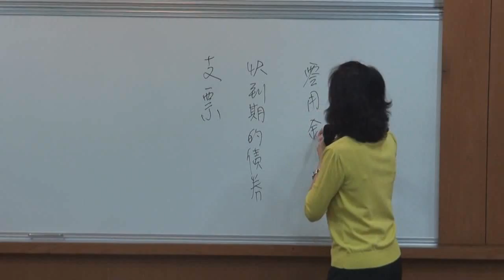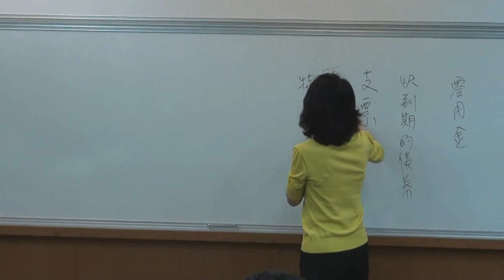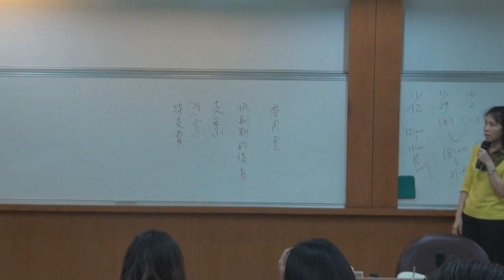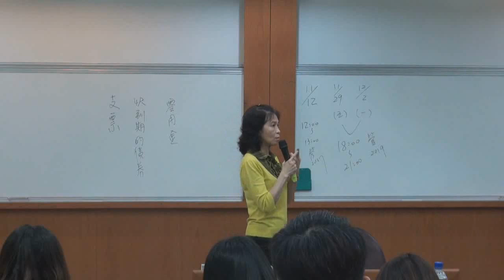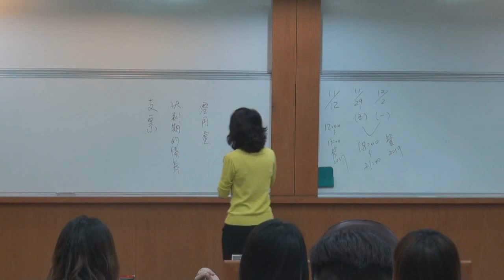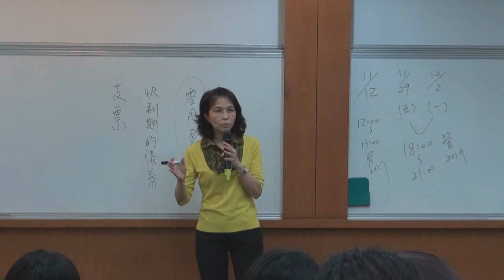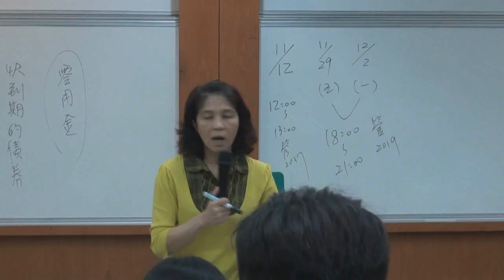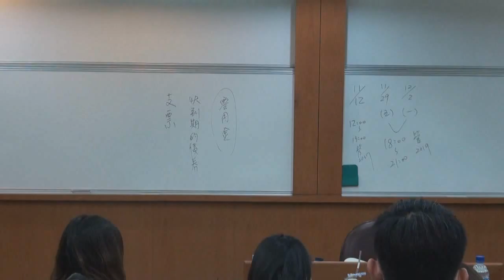《國立中山大學開放式課程》中級會計學(一) (林玉華老師) 25